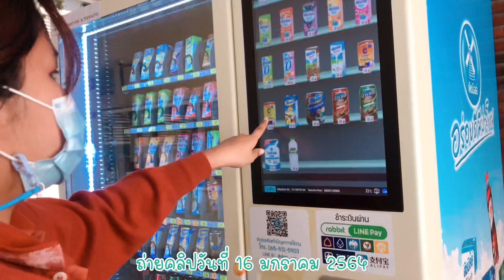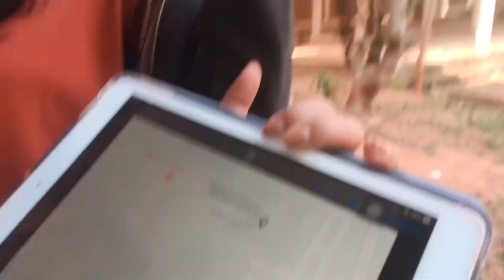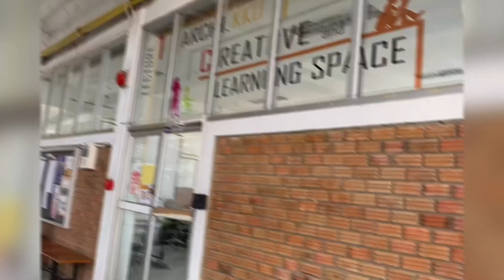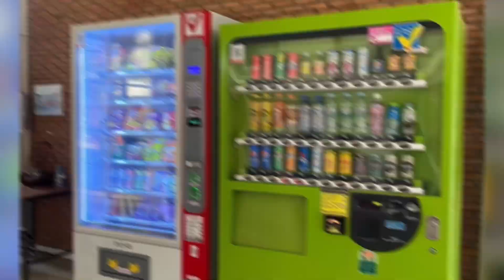สีนุ่นรีวิว คณะสถาปัตยกรรมศาสตร์ ม.ขอนแก่น เป็นไงบ้างนะ? |สีนุ่น Channel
ติดตามสีนุ่นและมาพูดคุยกันได้ที่

ฝากกดติดตามช่อง สีนุ่น Channel ด้วยนะคะ หากผิดพลาดประการใดขออภัยด้วยนะคะ เพราะตัดต่อเองถ่ายเองค่ะ พอดีพึ่งมือใหม่หัดทำค่ะ ถ้าคลิปหน้าอยากให้สีนุ่น ทำอะไร คอมเม้นแนะนำกันมาได้เลยนะคะ

 ไปดูในคลิปกันเลยค่ะ